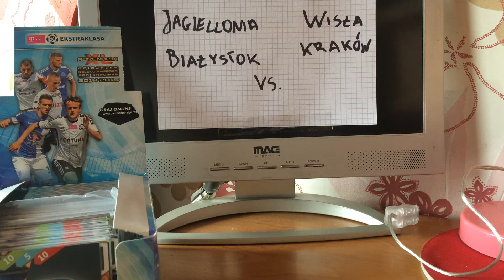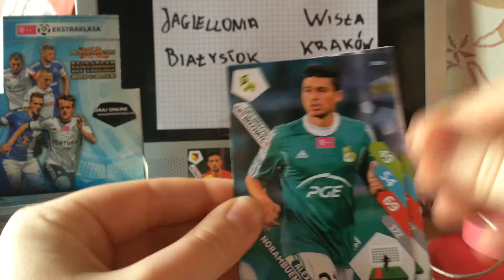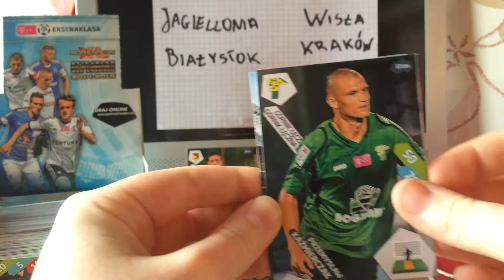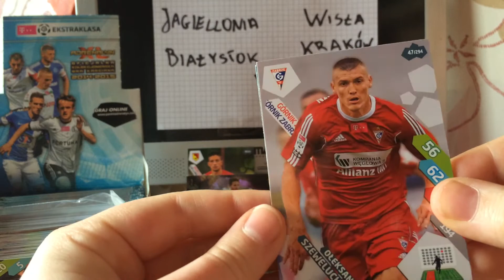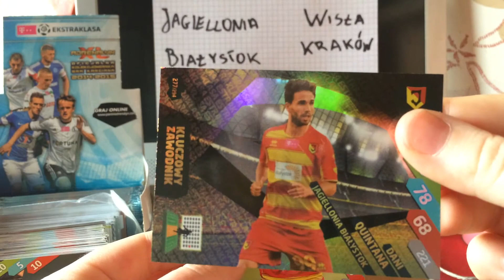#14 Mecz Panini Ekstraklasa 14/15 Jagiellonia Białystok - Wisła Kraków - BOX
Zapraszam do obejrzenia meczu pomiędzy Jagiellonią Białystok a Wisłą Kraków